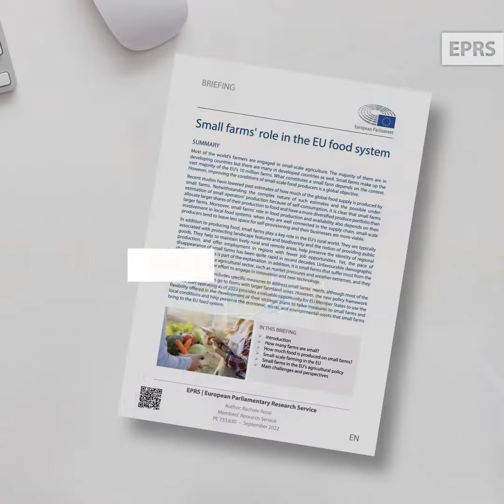Small farms' role in the EU food system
Improving the conditions of small-scale food producers is a global objective. Small farms make up the vast majority of the EU's 10 million farms. They allocate larger shares of their production to food and have a more diversified produce portfolio than larger farms.

Small farms also play a key role in the EU's rural world. They help to maintain lively rural and remote areas, help preserve the identity of regional production, and offer employment in regions with fewer job opportunities.

Yet, the pace of disappearance of small farms has been quite rapid in recent decades. They suffer most from the challenges facing the agricultural sector, such as market pressures and weather extremes, and they have to invest greater effort to engage in innovation and new technology.

🔎 Learn more about small farms' role in the EU food system